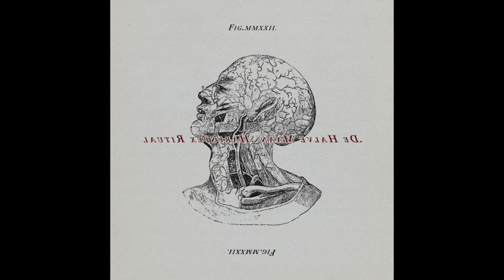De Halve Maan - Blackout (Official Audio)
Oldschool Black Metal | Rio de Janeiro, Brasil.

"Fig. MMXXII" is the debut release of DE HALVE MAAN, a split-album with Finnish HARUSPEX RITUAL, with a total of 18 minutes of classic, Raw and Melodic Black Metal, reflecting upon humanity's Moirai in the year MMXXII.

DE HALVE MAAN debuts in a classic, old school, style of Black Metal long since forgotten. Pure and genuine riffage without frills, drums that shifts from down-beat to blast beats and vocals as expected. Lyrical themes are about the end of natural resources, anti-consumerism, starvation and misery.

HARUSPEX RITUAL resumes its assault, brandishing a new melodic side while retaining its raw, honest roots. Painterly, yet authentic aggression cont'd.

OFFICIAL TRACKLIST:
Haruspex Ritual side
1. Saturation Repressed
2. In-Light-Enmity

De Halve Maan side
3. Rancid Earth
4. Blackout

DE HALVE MAAN is:
Igor Goularth - All instruments & vocals.

De Halve Maan side produced, arranged, recorded, mixed & mastered by Igor Goularth at Dead Icon Productions.
All De Halve Maan music & lyrics by Igor Goularth.

Drawing by Jerome V. C. Smith, cca 1834
Art direction, layout and design by Kylmäaho.

[ LYRICS: ]
In the blackout of hope,
Death designs its way,
Through the mind of corrupted,
By material illusions.

Fake projections of welfare
At the cost of future
First come, first served
While others starve 'till death

Oil and fire
Burning our history
Ashes and black smoke
Smothering reality

Death dictates our way.
Walking in circles,
Until nothing remains.

A living failure,
A destroyer by nature.

Oil and fire
Burning our history
Smothering reality

Death knows the way,
Down to the utter end,
To where we're falling.